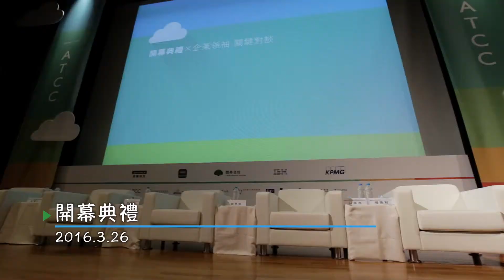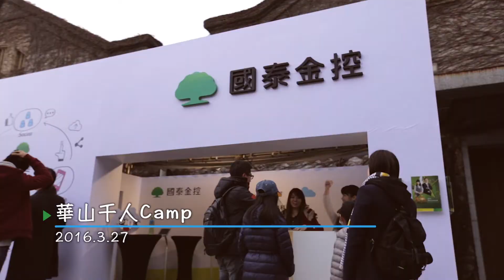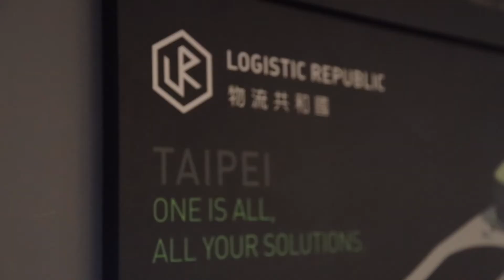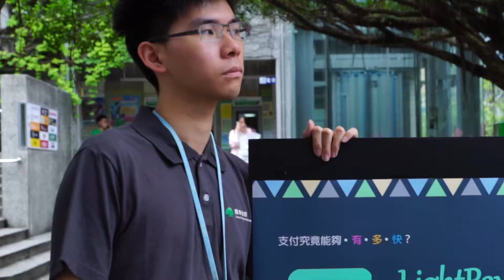2016 14th ATCC X 國泰金控 highlight